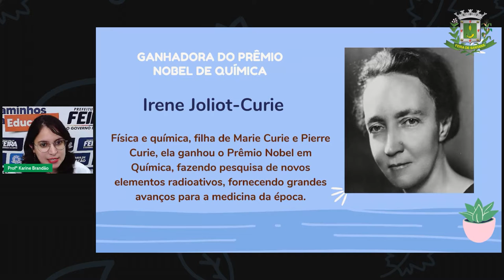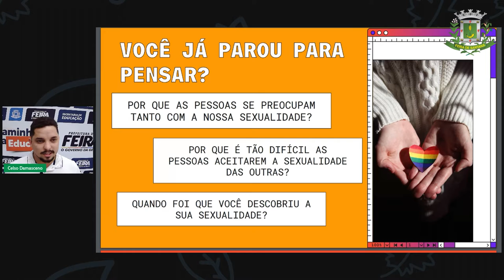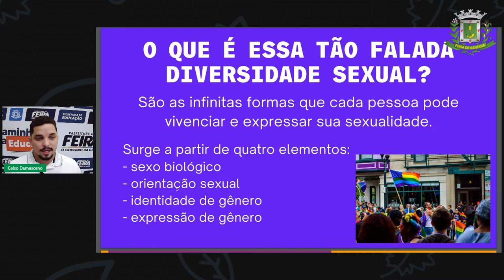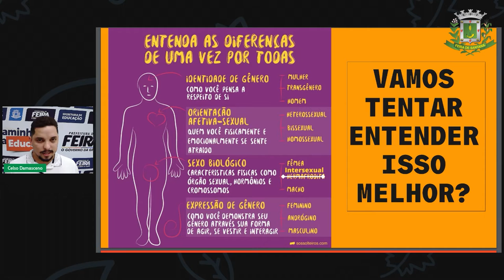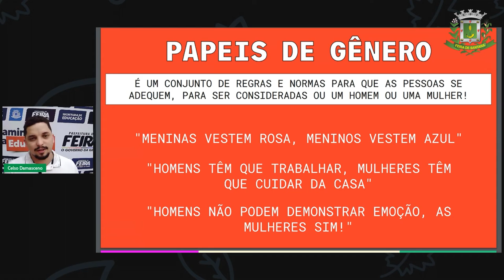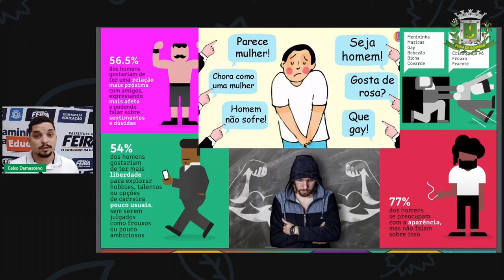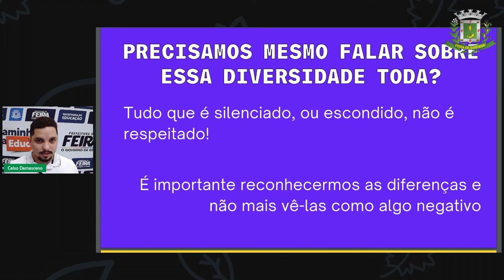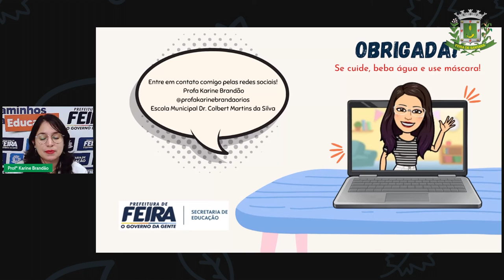Aula 20 2º SEG ESTÁGIO V Profª Karine Brandão Ciências Sexualidade e suas dimensões